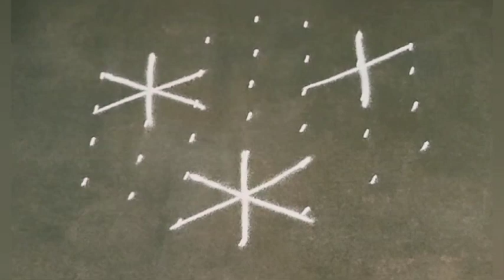7-4 chukkala muggulu/festivalrangoli/simple rangoli/diwalikolam/rangoli/kutti kolam/pandaga muggulu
#13-1dotskolam
#13-1dots
daily kolamplepadikolam
7chukkalamuggulu
7-4dotskolam
7dotsrangoli